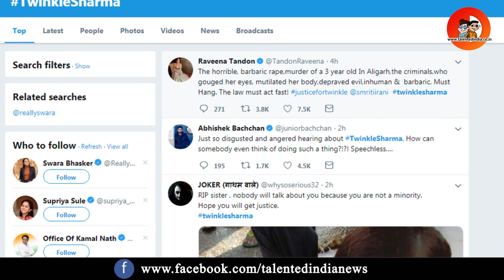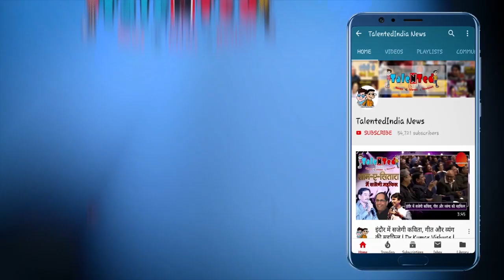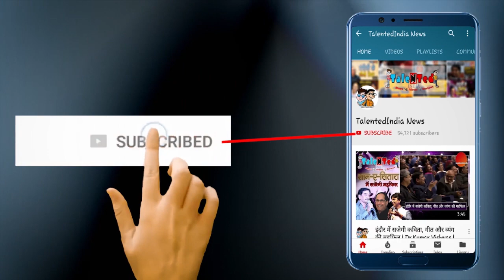हत्यारों में महिला भी शामिल, मासूम Twinkle Sharma हत्याकांड के चार आरोपी गिरफ्तार | Aligarh